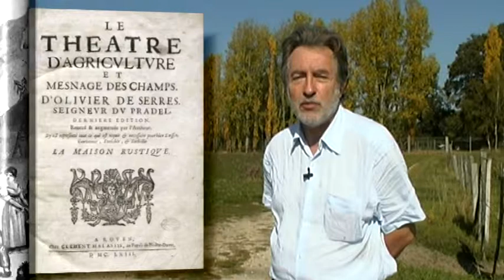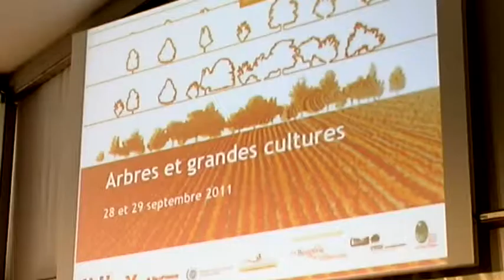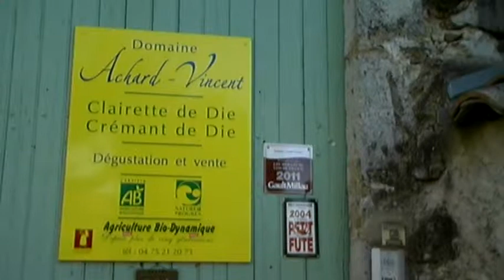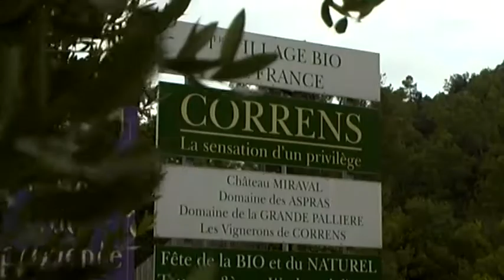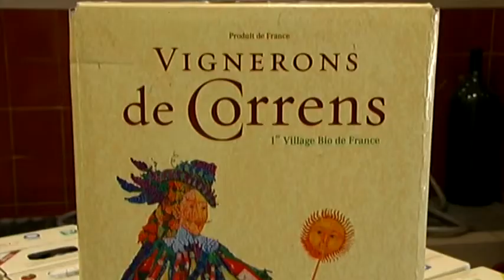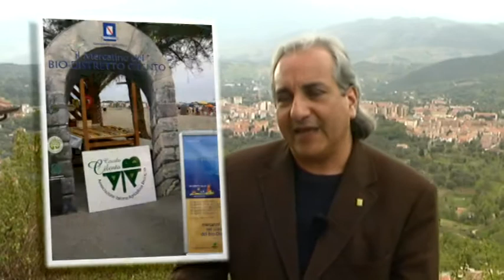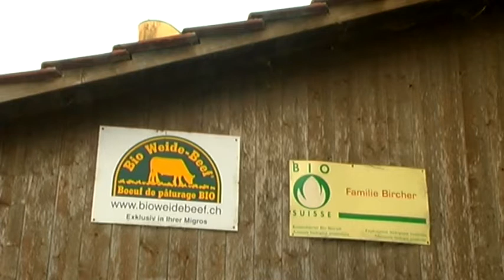Dessine-moi un paysage bio /partie1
Dessine-moi un paysage bio / partie 1 :
L'agriculture biologique à l'échelle du territoire, réalité ou utopie ?

Cette 1ère partie aborde l'agriculture biologique à l'échelle du territoire par des exemples d'initiatives publiques agricoles régionalisées qui prennent en compte le développement de l'AB dans les politiques d'aménagement et de développement local, tant par les aménités positives qu'elle amène au niveau de la qualité des paysages et de la biodiversité que de la qualité et la diversification de l'offre alimentaire.

Les finalités du film, à visée pédagogique, sont destinées à faire réfléchir, par des exemples innovants et expérimentaux, sur les nouvelles perspectives qu'offrent les modes  de productions biologiques à travers des actions mises en œuvre par des agriculteurs dans leur système de production, en utilisant le paysage comme outil de gestion agronomique.

Le mode de production de l'agriculture biologique organise-t-il un espace spécifique ?
Produit-il des paysages particuliers ?
Y a-t-il un nouveau modèle paysager en devenir ?

Le paysage est abordé dans ce film tel que défini par la convention européenne du paysage qui dépasse la dimension esthétique.

Equipe de production / Bergerie Nationale
/ Lamia Otthoffer, auteure réalisatrice
/ Nathalie Arrojo, co-réalisatrice
/ Lionel Goupil, conseiller technique en réalisation, images et montage
/ Valérie Perrin, assistante de production

Ce film a été réalisé dans le cadre du Système National d'Appui à l'enseignement agricole "Biodiversité et Paysage", et cofinancé par :
/ le FSE, Fonds Social Européen
/ le Ministère de l'Agriculture, de l'Alimentation, de la Pêche et de la Ruralité et de l'Aménagement du Territoire
/ la Bergerie Nationale de Rambouillet

Pour plus d'informations, vous pouvez consulter la page de notre site internet concernant ce film
et aussi télécharger le livret d'accompagnement et l'affiche.